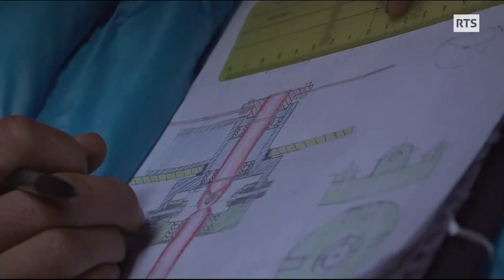Felix ingenieur suisse et sa poule Chepa min